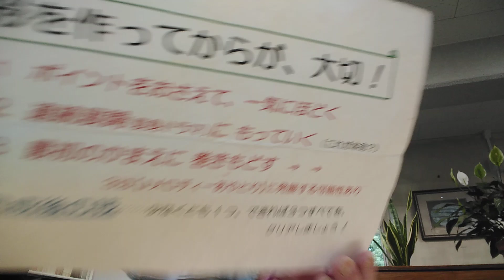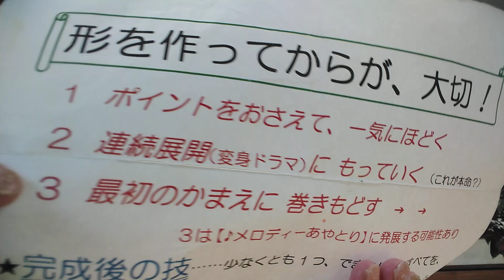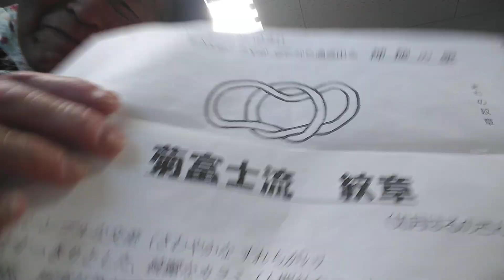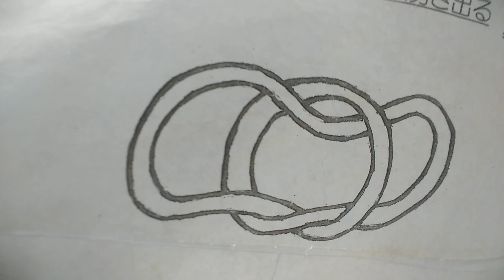🏯名古屋市守山区の小幡緑地より~~AI時代だからこそ→♬10本の指を駆使、指と連動する脳トレ、音楽とのコラボ……現代の糸芸【東海あやとり愛好会】→｢バナナ｣からの変身ドラマ